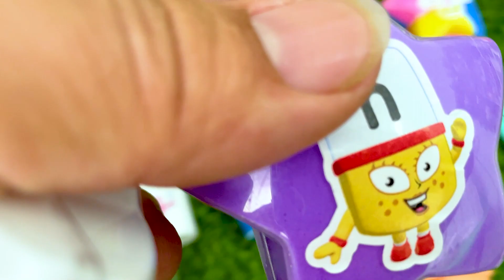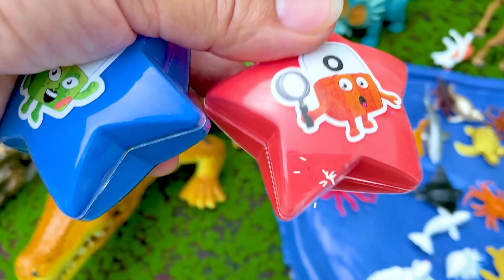Rainbow SLIME: Looking CLAY in Lucky Star Shapes Colorful! Satisfying ASMR Video